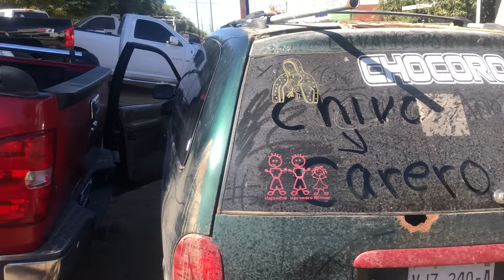El mariskero se enoja Pork le disen carero no por chivo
Lencho 4x4